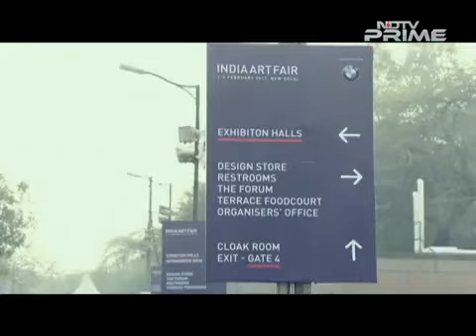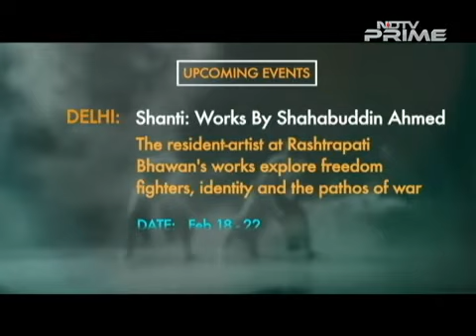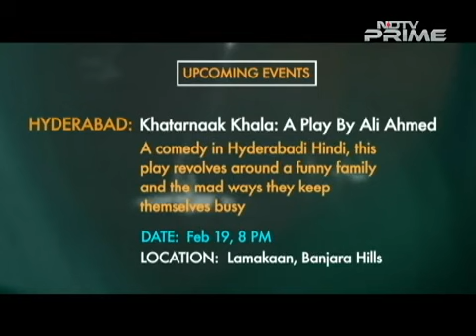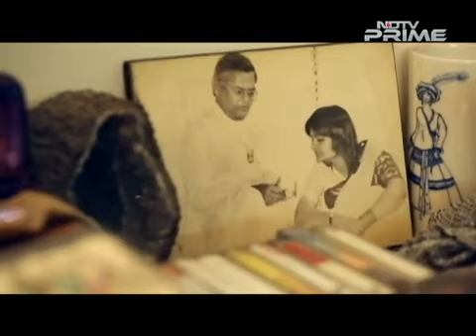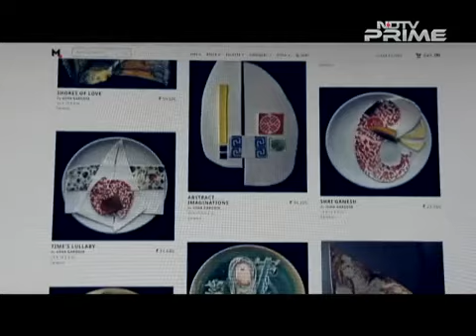Extraordinary Portraits of Everyday India _ Telangana Painter Chary PS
NDTV interviewed me for their weekly program On Art. My segment starts from 02:55 to 07:20 mins.